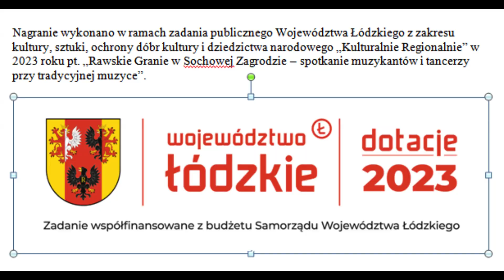2023 09 16 Sochowa Zagroda 50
Grają: Jan Szymański (z Albinowa) – skrzypce, Sławomir Czekalski (z Żychlina) – harmonia trzyrzędowa polska (M. Sobczyk Zaranna) oraz Tadeusz Baczyński (z Łowicza) – baraban ze stalką. Kapela Sławomira Czekalskiego z Żychlina – region łowicki.